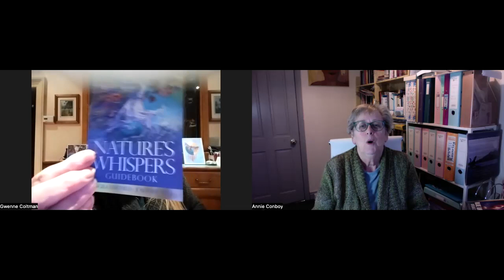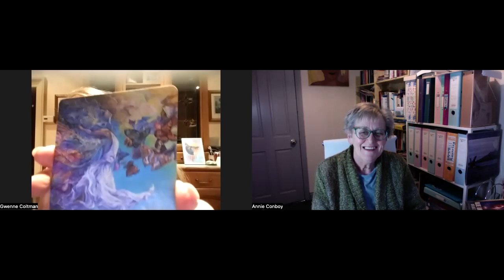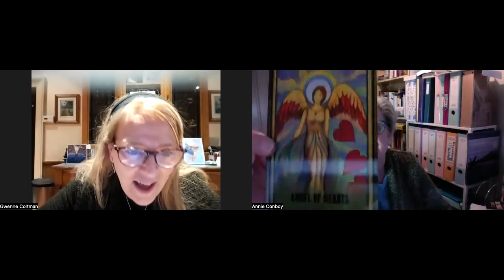AstralGem Predictions 3rd March 2023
The latest Tarot & Oracle card reading from Annie Conboy, spiritual teacher (Down 2 Earth Spiritual Services) and Gwenne Coltman, crystal teacher (G.E.M & You) in the Full Moon Moon energy. Be inspired, get connected and enjoy the positive flow from these readings.